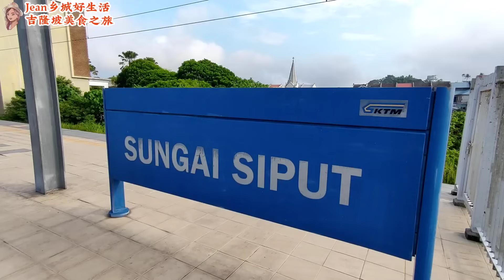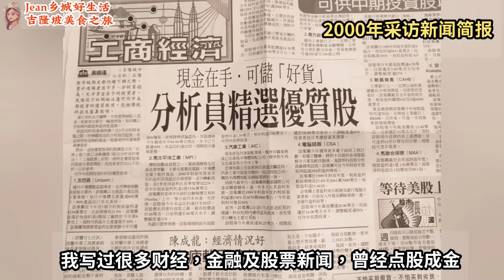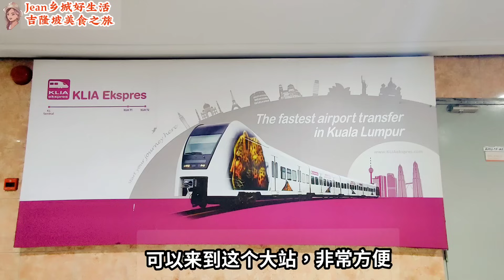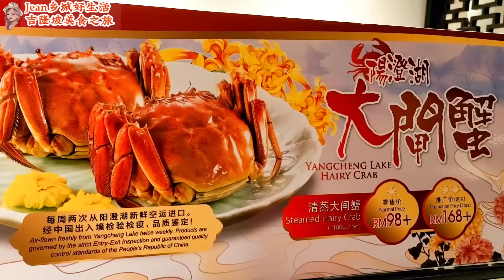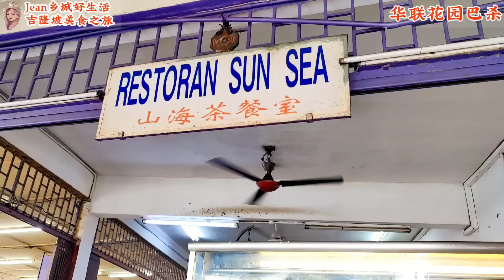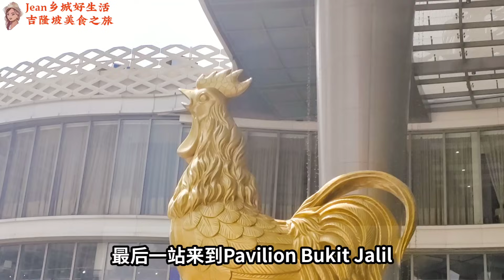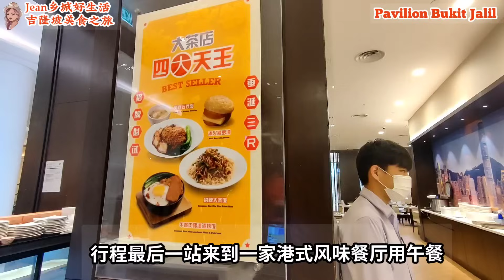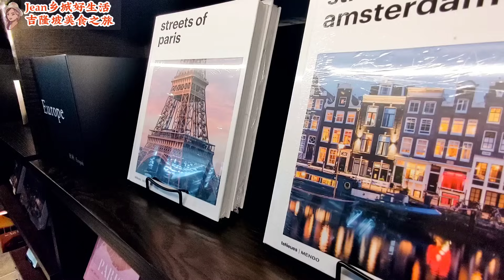最想念的吉隆坡美食／人气巴杀OUG华联早市美食／必吃猪肉粉&猪肠粉／初尝大闸蟹／KLCC下的绝美婚礼／带父母搭火车／Taman OUG Morning Market Kuala Lumpur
火车由家乡和丰出发，我想起小时候，父母带我出门。现在，是中年的我带着父母出游，非常难得。
这一集，记录我们搭火车由家乡南下吉隆坡出席婚宴，展开24小时的旅程，分享一路上遇见的风景，吃过的美食，见识过的城市繁华，以及吉隆坡很有人气的华联巴刹，别错过这一集的吉隆坡快闪美食之旅！

Facebook Jean 鄉城好生活facebook.com/profile.php?id=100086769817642